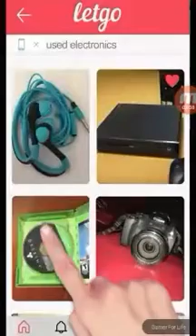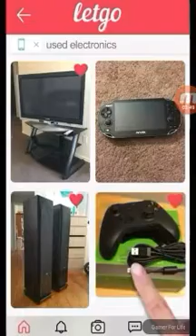Sign Me Up With Golden State Warriors😅 - Flappy Dunk